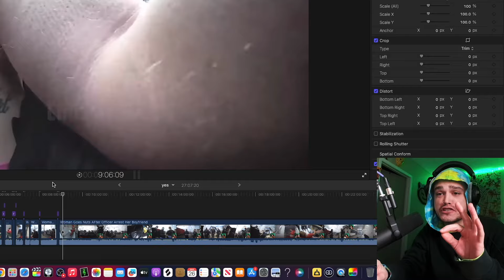Angry Woman Tries to Attack Police Officer As He Arrests Her Boyfriend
DobbsWorld reacts to Woman Goes Nuts After Police Officer Arrests Her Boyfriend

Second channel -  @DobbsTV

"On April 13, 2021, an officer conducted a traffic stop on a vehicle with the knowledge of the driver having an active warrant in Racine, WI. When the driver exited the vehicle and was placed under arrest, the agitated female passenger said he was not and ran toward the officer, yelling out boisterous language."